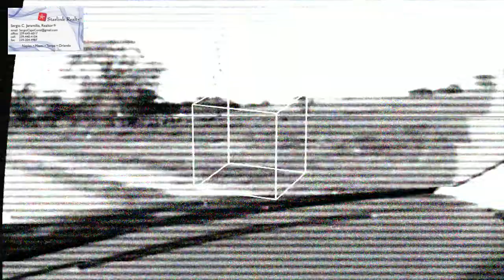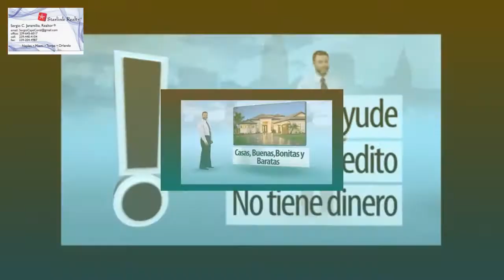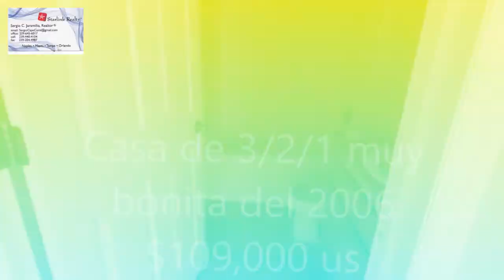Venta de Casas Reposeídas Y Remate en Florida , Real Estate | Find Houses & Homes for Sale